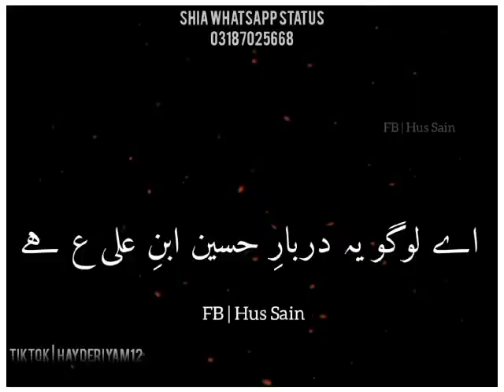Mir Hasan Mir | Recite Manqabat | Nasir Khoso Official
بِس٘مِ رَبِّ ال٘حُسَی٘ن علیہ السلام
This Channel is only For Promoting Azadari & Majalis.

Aap sabhi se Guzarish hai ke Aap Sab Humare Channel Nasir Khoso Official ko Subscribe karen Kyu ki Yahi ek Mumkin Rasta Hai Jisse Hum Apni Videos Aap tak Paucha Sakenge👇🏼

*Bell Icon Lazmi Press Karen♥ Maula Koi Gham na De Siwaye Gham Hussain (as)*

♦ *اَللَّهُمَّ صَلِّ عَلى مُحَمَّدٍ وَّآلِ مُحَمَّدٍ وَّعَجِّلْ فَرَجَهُمْ وَالْعَنْ أَعْدَائَهُمْ اَجْمَعِيْن*

AllFamousNohaKhuwanOfficial
All Famous Noha Khuwan Official

If Any Issue Please contact with us .

© Copyright information:

All Rights of Nauhas & Manqabat reserved by Nasir Khoso Official